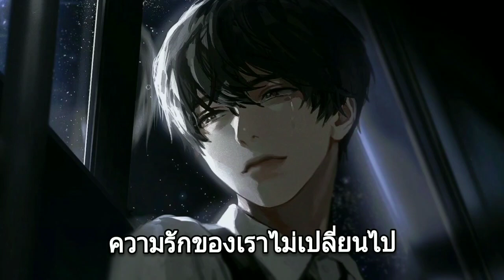Nightcore - ฝากไว้ (Cover) [Male]